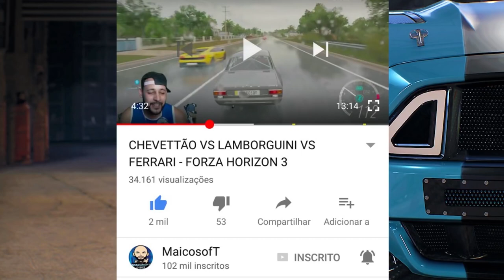CARROS ABANDONADOS! #01 - VELOZES E FURIOSOS - FORZA HORIZON 3 2021